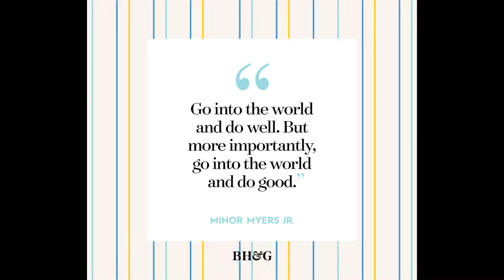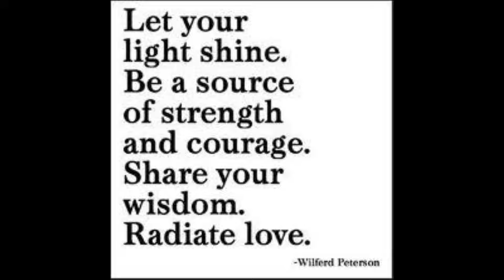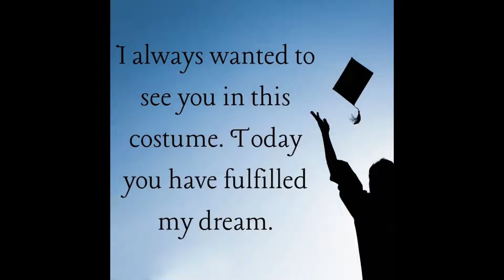18 years and counting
18 years ago these babies were born within months of each other. This year they have graduated, and continue to make us all proud as ever!